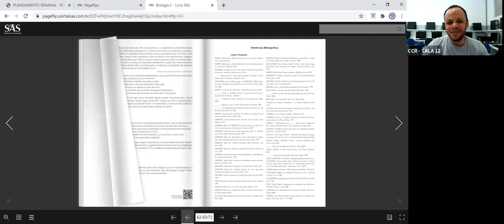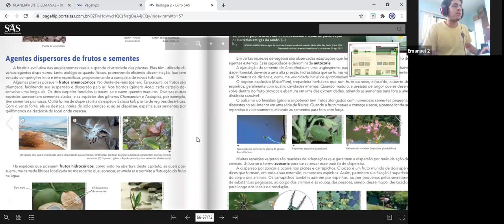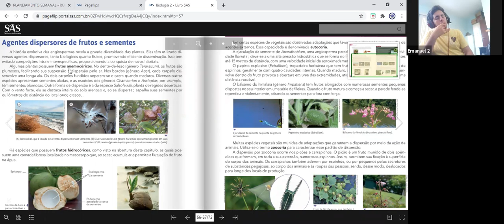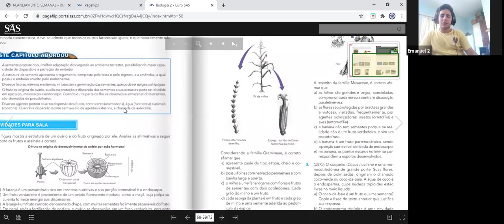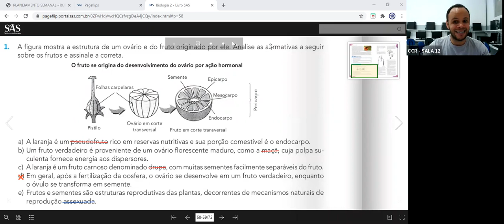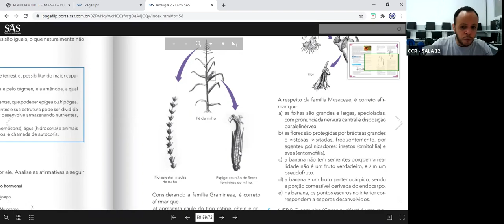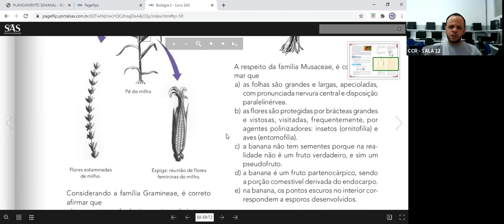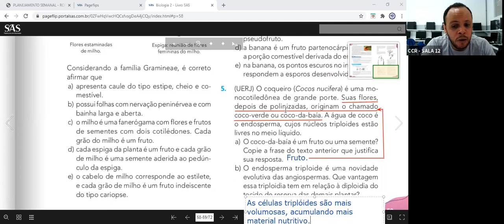2ª SÉRIE A - BIOLOGIA (25/09)